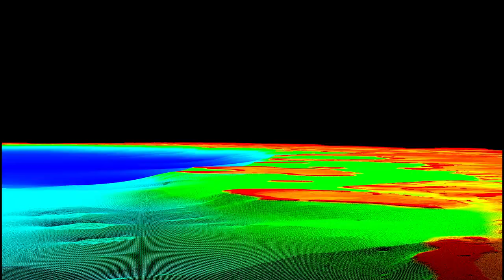The Entire Great Barrier Reef In 3D!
Explore our open access (free) project loaded on Euclideon udStream with the entire reef system mapped from over the continental shelf to shore created from the Geoscience Australia “High-resolution depth model for The Great Barrier Reef - 30 m”.

The Great Barrier Reef (GBR) is the largest coral reef ecosystem on Earth and stretches over 2500 km along the north-eastern Australia margin. Bathymetry mapping of this extensive reef system is vital for the protection of the GBR allowing for the safe navigation of shipping and improved environmental management.

This dataset contains bathymetry (depth) products from the compilation of all available source bathymetry data within the Great Barrier Reef into a 30 m resolution Digital Elevation Model (DEM). It contains approximate 770 million points and was originally provided as a 25GB ASC file.

For over a decade (until 2017), deep-water multibeam surveys have revealed the highly complex shelf-edge drowned reefs and continental slope canyons. Airborne LiDAR bathymetry acquired by the Australian Hydrographic Service cover most of the GBR reefs, with coverage gaps supplemented by satellite derived bathymetry.

All source bathymetry data were extensively edited as point clouds to remove noise, given a consistent WGS84 horizontal datum, and where possible, an approximate MSL vertical datum.

Project rendered from udStream using custom settings on the “High-resolution depth model for the Great Barrier Reef – 30 m”. Beaman, R.J. 2017. Geoscience Australia, Canberra.